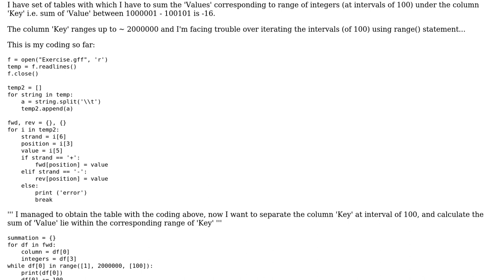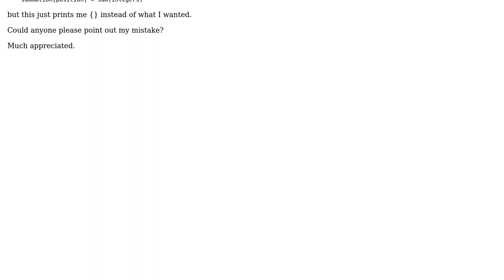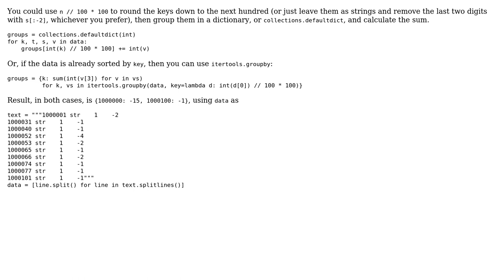How to set intervals in integers under column, then summing corresponding values fall under the...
How to set intervals in integers under column, then summing corresponding values fall under the interval?

With thanks & praise to God, and with thanks to the many people who have made this project possible! | Content (except music & images) licensed under CC BY-SA | Music | Images & others | With thanks to user tobias_k user Kang San Kim and the Stack Exchange Network Trademarks are property of their respective owners. You are responsible for your own actions.